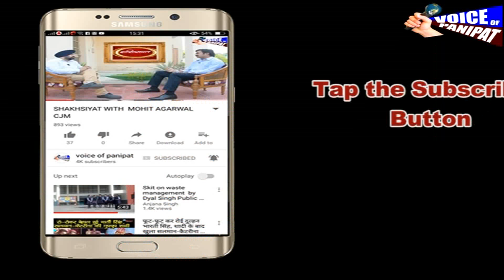PANIPAT DANA DAN 5 APRIL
*भारतीय जनता पार्टी के स्थापना दिवस के एक दिन पहले निष्काषित चेतन तनेजा ने फोड़ा भृष्टाचार का बम्ब,,सत्ताधारी नेताओ पर क्या लगे आरोप*

Prog.is spon.by
 *LORD SIVA ENTERPRISES ",अब 32 इंच एल ई डी पाए मात्र 14990 रु.में*

 *4 साल के बच्चे के अपहरण के बाद हत्या के मामले में पुलिस को क्यो है पोस्टमार्टम रिपोर्ट का इंतजार,,असन्ध रोड़ क्यो बना पुलिस छावनी,,देखिए रिपोर्ट*

 *नांगल खेड़ी गाँव मे कमरे में मिला युवती का शव,हत्या की आशंका,दो दिन पहले दो युवकों के साथ आई थी युवती,युवक फरार*

*Video link you tube @ Voice of panipat*

 *नगर निगम अब गाने के माध्यम से करेगा लोगो को जागरूक,शहर को साफ सुथरा बनाने में आम जन की भागीदारी की सुनिश्चित*

 **भाजपा से निष्काषित चेतना तनेजा ने नेताओ ओर अफसरों के बारे में क्या की टिप्पणी,क्यो लगाए भ्रष्टाचार के आरोप*

 *लाखो रुपये खर्च करने के बाद भी क्यो लगे है शौचालयों पर ताले,,अफसर कब देंगे ध्यान,देखिये पूरा मामला*